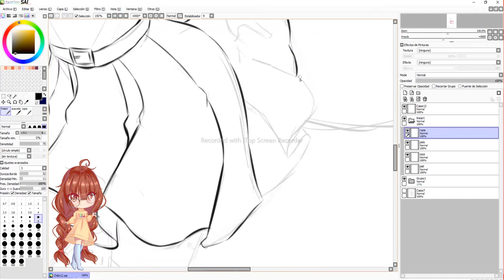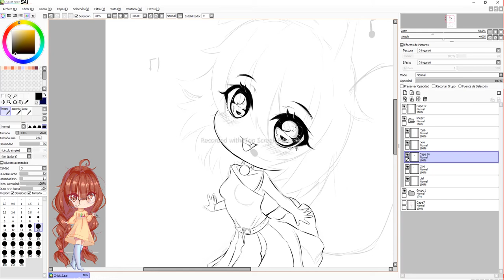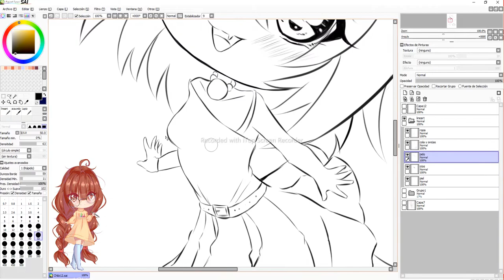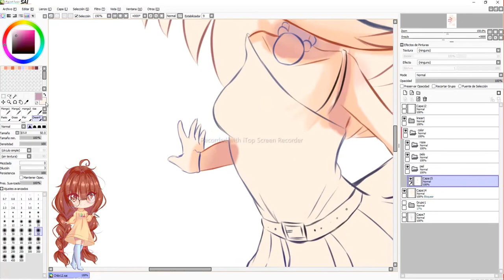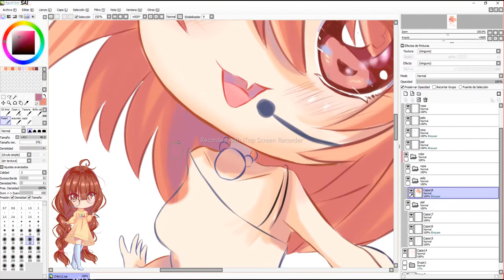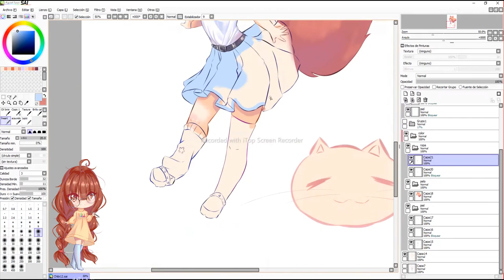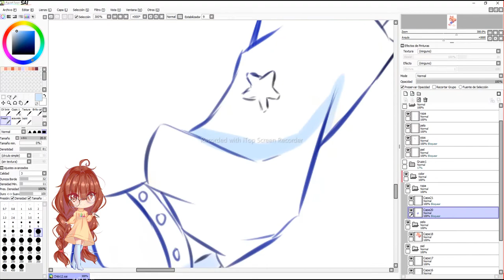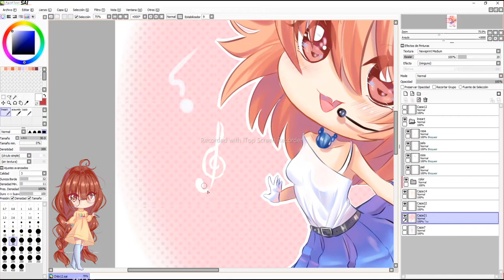【Speedpaint 5】(❀｡♥‿♥｡)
❀•㋡◣◥◣◥㋡◤◢◤◢٩(◕‿◕)۶◣◥◣◥㋡◤◢◤◢㋡•❀